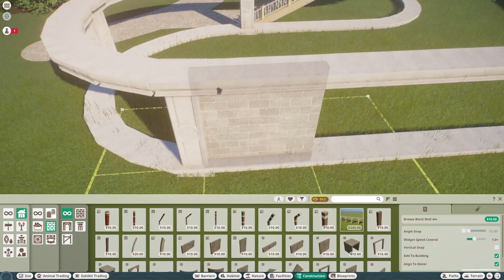Noob vs Pro vs Architect | The Zoo Ep. 3 | LEMURS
Welcome to episode 3 of our series, today we add all sorts of lemurs!
Please let me know if you enjoyed and what you want to see next!!